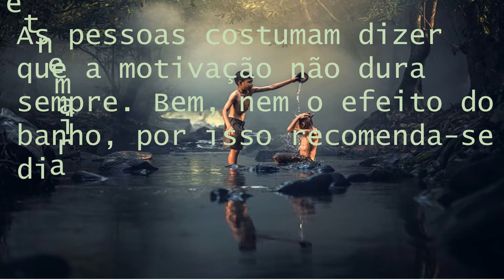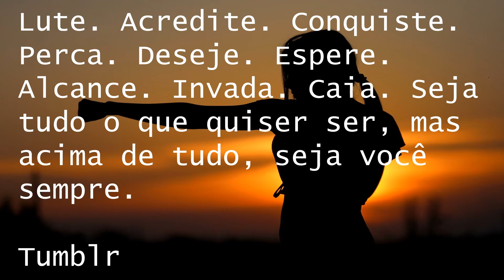Apenas 3 frases de Motivação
Três frases de motivação espero que agrade :)